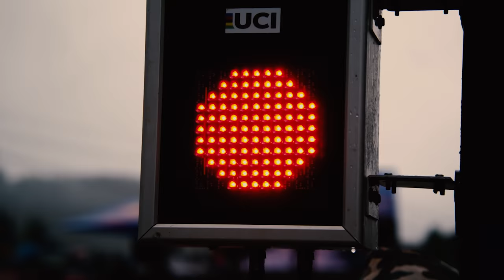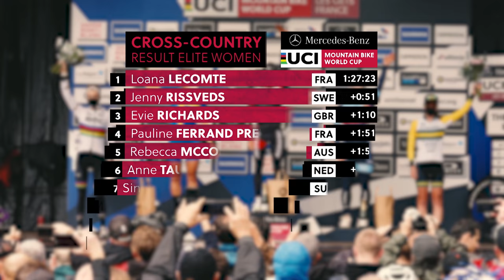Muddiest Cross-Country Race Ever? | XCO Highlights from Les Gets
The rain, the mud, the struggle, the crowds, their energy, Les Gets had it all. Sunday's UCI Mountain Bike XCO World Cup race delivered a slippery spectacle full of falls, comebacks & other exciting moments inside & outside the race tape. It was Loana Lecomte who dominated the women's field & Mathias Flückiger cemented his status as the rider to beat in 2021 in the men's.

► Who do you think will take the next XCO win this season? Place your bets with the Red Bull Medal Predictor now and be in with a chance of winning new @RideShimano parts